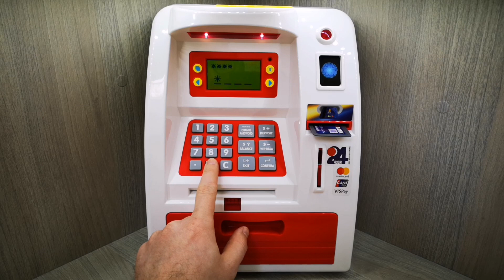Снимаем наличку с игрушечного банкомата.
Копилка сейф очень нужная вещь для всех детей, ведь с ее помощью детки научатся копить деньги. Сейф копилка стала популярной относительно недавно, ведь детям очень интересно вкладывать свои деньги под личный код. Копилка для бумажных денег по настоящему принимает купюры, как в терминалах.

Детский банкомат копилка купить можно в любом детском интернет магазине или в обычном. Детский банкомат своими руками сделать будет дороже, чем просто купить. Так как на детский банкомат цена в районе 15 долларов. Детский сейф-банкомат подойдёт как для самых маленьких деток так и для постарше, так как откладывать деньги нужно уметь всем. Как сделать детский банкомат очень популярный запрос, и вы сможете без проблем посмотреть видео на эту тему на Ютубе.

Дитячий банкомат всегда наполнен наличной, и при наличии у вас банковской карты всегда выдаст вам нужную сумму. Банкомат игрушка в первую очередь создан, чтоб обучить детей финансовой грамотности. Банкомат игрушечный на первый взгляд, на самом деле он имеет все функции настоящего банкомата.

Банкомат игрушка копилка не только поможет вашему ребенку разобраться с финансами, а и научится копить деньги. Распаковка игрушек очень увлекательные видео как для взрослых, так и для детей. Ведь

видео обзор игрушек поможет понять функции игрушки перед ее покупкой. Распаковки игрушек на нашем ютуб канале вы найдете только самые новые и популярные. Мы снимаем видеообзоры игрушек, чтоб вам было легче разобраться в новинках и подобрать подходящую игрушку для вашего малыша.